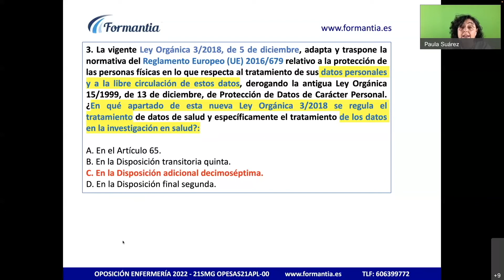[Enfermería] ✅ Tests Inteligentes Razonados MétodoFormantia [Día 28-04-2022]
✅  ¡Ponte a prueba cada día con nuestros Tests Inteligentes Razonados!

Además de conocer la respuesta justificada también descubrirás técnicas de test para que puedas valorar si te arriesgas contestando o no.

La vigente Ley Orgánica 3/2018, de 5 de diciembre, adapta y traspone la normativa del Reglamento Europeo (UE) 2016/679 relativo a la protección de las personas físicas en lo que respecta al tratamiento de sus datos personales y a la libre circulación de estos datos, derogando la antigua Ley Orgánica 15/1999, de 13 de diciembre, de Protección de Datos de Carácter Personal ¿En qué apartado de esta nueva Ley Orgánica 3/2018 se regula el tratamiento de datos de salud y específicamente el tratamiento de los datos en la investigación en salud?

a) En el Artículo 65.
b) En la Disposición transitoria quinta.
c) En la Disposición adicional decimoséptima.
d) En la Disposición final segunda.

Gracias a nuestros Tests a la Carta podrás practicar preguntas por temas y repasarás lo que el algoritmo sabe que necesitas reforzar. Además, con nuestra App podrás practicar Tests desde la playa: cuándo y  dónde tú quieras.

¡Maximiza tus resultados para el examen de Oposiciones de Enfermería!

¿Quieres saber cómo prepararte para las Oposiciones en Enfermería?¡Busca aquí las de tu comunidad!